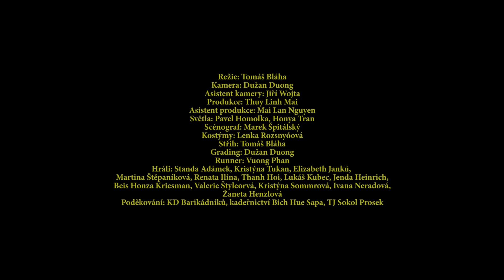Vypsaná fiXa Robí Valentýn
Zazní na jarní šňůře! Doraž!
6.3. Třebíč Roxy
7.3. Přeštice Stodola
13.3.Litomyšl Kotelna
14.3. Teplice Knak
19.3. Brno Metro
20.3. Jablonec Rampa
27.3. Krnov Kofola
28.3. Praha Malostranská beseda
3.4. Chrudim R klub
4.4. Jihlava Moment
11.4. Pec pod Sněžkou Klondike